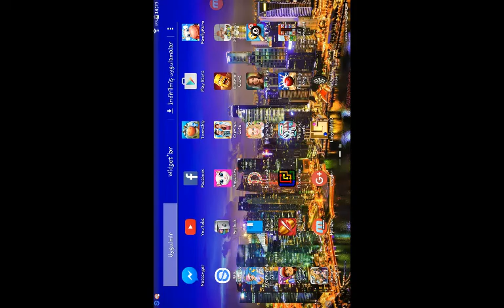Dart oyunu başarısız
Maalesef kırmızı renge atamıyorum ama bu oyun başarısız bişey olmaz bilirsiniz